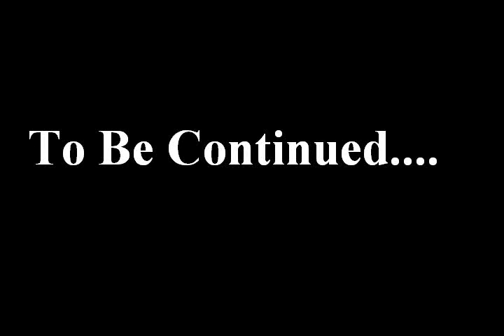LilGinn Pre-Documentary!!!!!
the cum up for lilginn this talented artist from charlotte talks about where he came from and where he's going..